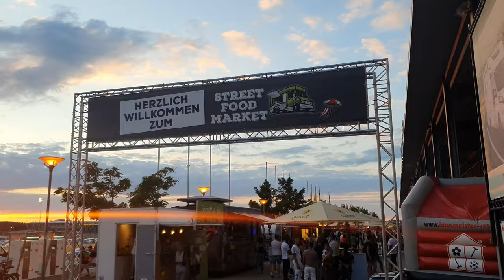Street Food Market Freiburg 2022 - Schlemmen bei chilliger Atmosphäre! 🌮🤤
Am 06. + 07 August 2022 konntet Ihr Euch wieder durch unsere verschiedenen Food Trucks durchprobieren 🙏🤤

Egal ob brasilianische Spezialitäten, mexikanisch🌮, amerikanisch 🍔 oder vietnamesisch 🍜, es ist für jeden Geschmack das Passende dabei gewesen! Danke dass Ihr alle dabei gewesen seid und freut Euch auf nächstes Jahr mit weiteren kulinarischen Highlights 🤩🥳

📅 SAVE THE DATE: 05. + 06. August 2023